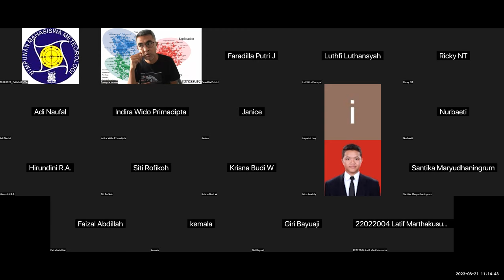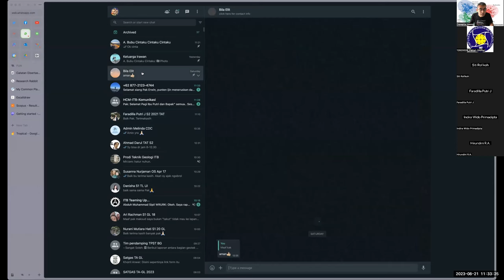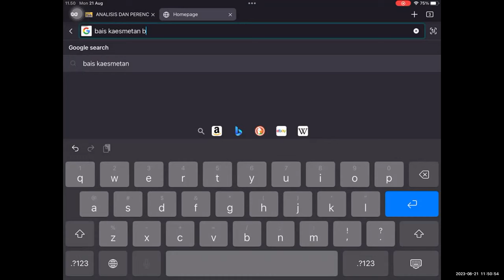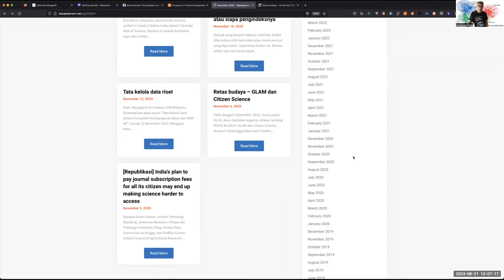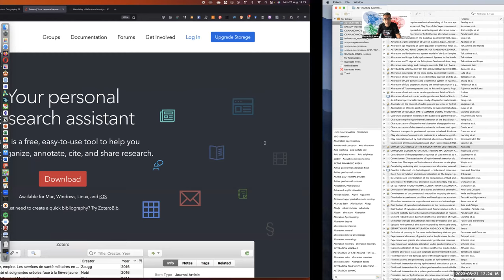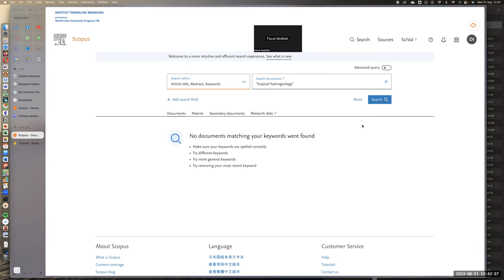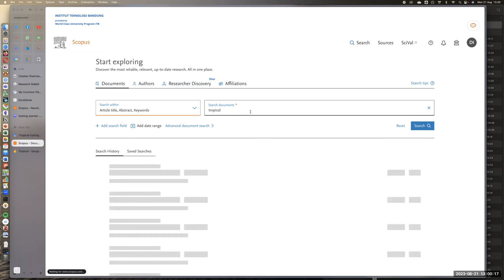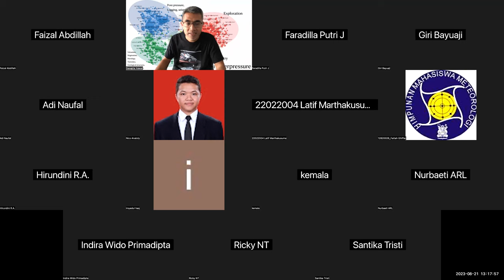Diskusi Teknik Air Tanah 2023 - 1 - Pendahuluan